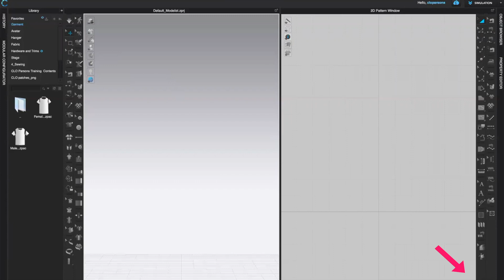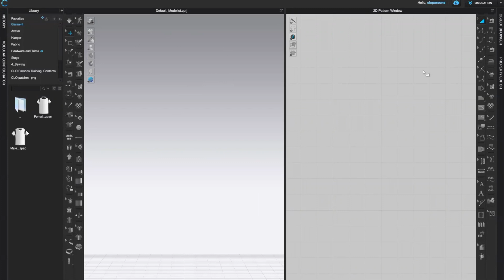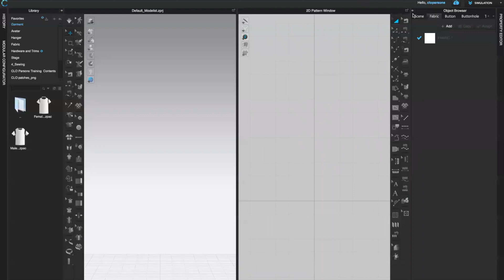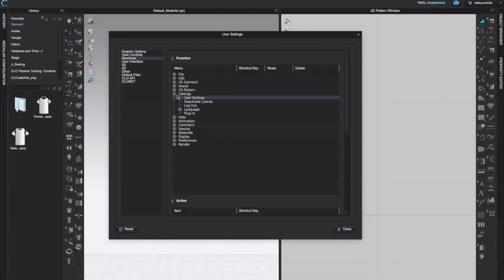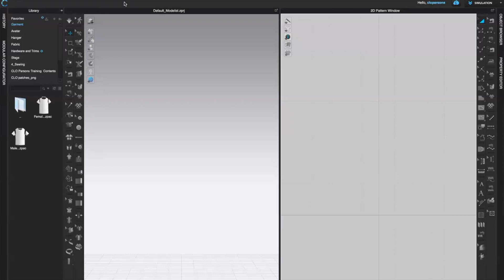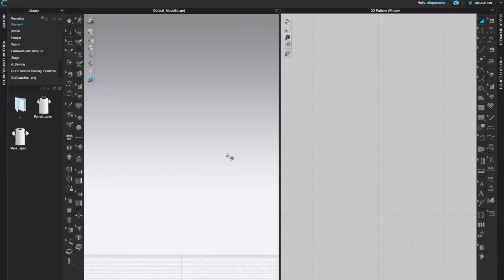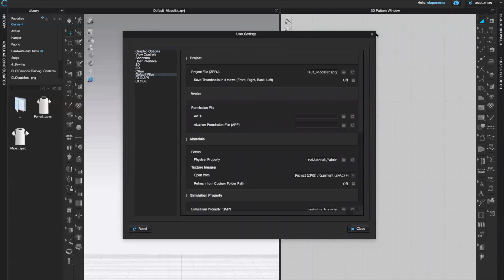Platform Basics and User Settings - CLO3D Beginner Course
Learn how to navigate the platform, switch from 2D to 3D window and reset your layout. Move your tools from top to bottom, left or right of windows set up. Mouse and units set up in User Settings. Please see below timecodes for each setting.

Gear I use:
Logitech M525 Wireless Mouse with a USB receiver
Laptop cooling pad with 5 fans
MacBook Pro 16", 1TB storage
LaCie portable rugged Mini 2TB External Hard Drive
Professional Condenser Microphone Neewer NW-700 & NW-35 Suspension Boom Scissor Arm Stand with XLR Cable and Mounting Clamp & NW-3 Pop Filter & 48V Phantom Power Supply with Adapter Kit
Bose speakers
Gooseneck phone holder

If you are interested  in Accessory Design check out my Accessory Design book via this link. It is widely used as an Accessory Design textbook in various fashion design colleges throughout the world such as Parsons School of design, FIT, MIT, etc.

That  means I will make commission on sales you make through my link. This is at no extra cost to you to use my links/codes, it's just one more way to support me and my channel!  :)

Timecodes:
0:00 Intro: Welcome to BobbinTalk
1:00 Shared tools used in 2D and/or 3D window
1:38 Tools inside 2D and 3D window
2:00 How to view 3D/2D window or reset platform layout
2:12 Change size of 2D/3D split screen
2:55 Open just 3D window
3:04 Open only 2D window
3:20 Reset layout for all CLO3D windows
3:50 How to collapse, minimize Property Editor and Object Browser
4:45 User Settings
5:10 Mouse set up in View Controls
6:25 Settings: shortcuts
6:47 User interface: Unit System measurements inches, cm, mm
7:19 Toolbar position settings in CLO windows